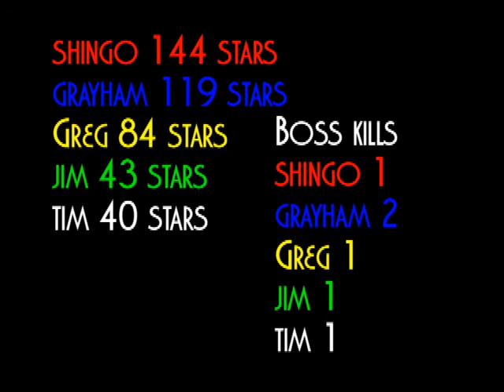Mario Party Toad Road commentary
We don't suck as much this time, we remembered the sound